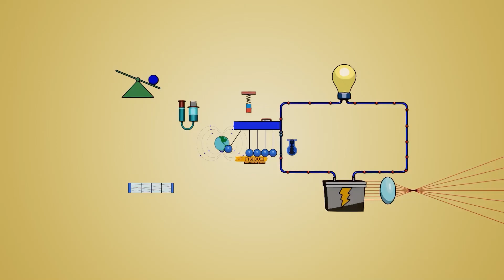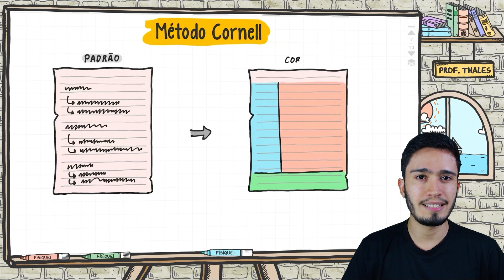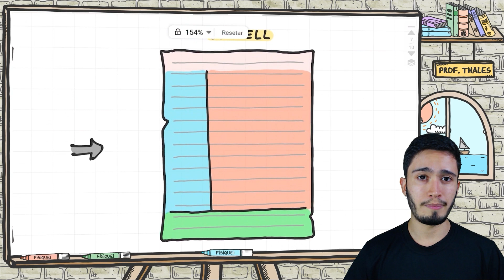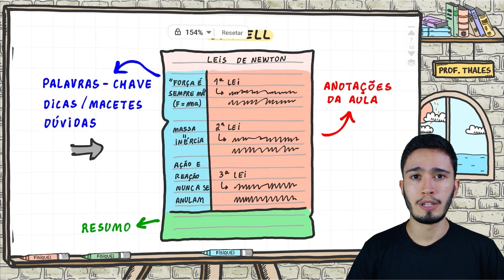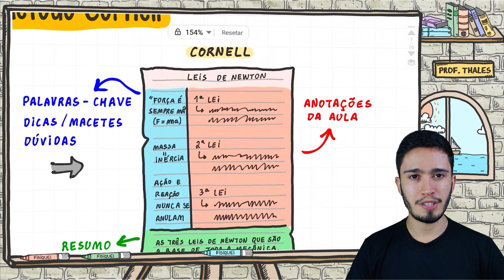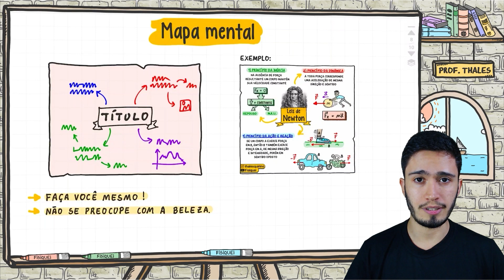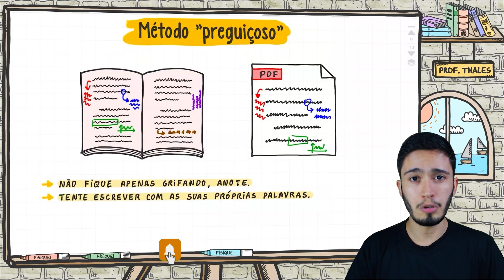Métodos de anotação | DICA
Essa é uma aula do curso Fisiquei, um curso online completo de Física para o ENEM e vestibulares, com todo o suporte que você precisa para aprender Física de forma definitiva!

✅ Videoaulas com todo o conteúdo de Física do ensino médio
✅ Plantões semanais ao vivo no zoom
✅ Lista de exercícios niveladas
✅ Minissimulados com gabarito comentado
✅ Cronograma personalizado
✅ Módulo exclusivo de orientação de estudos